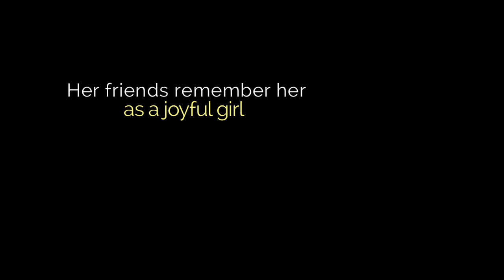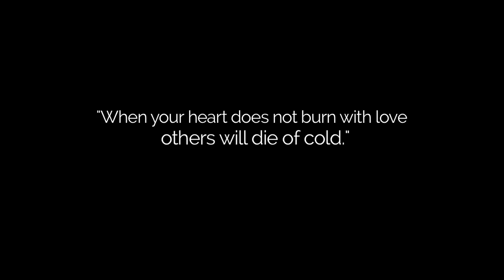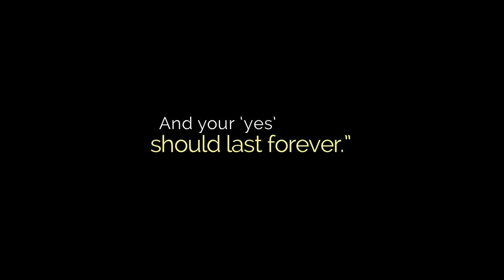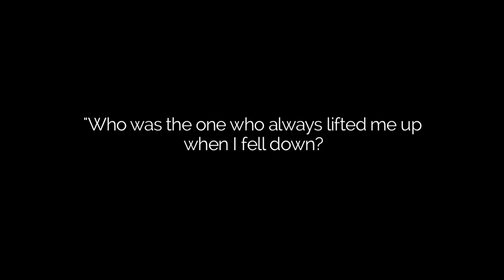In Memory of Jazmina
Today, February 9, 2017, Jazmina Castro would have turned 23 years old. We remember our dear and likeable candidate with this short video.
On April 16th, 2016, there was a strong earthquake in Manabí (Ecuador), where there is a community of Servant Sisters of the Home of the Mother. The house collapsed completely, causing the death of a professed sister, Sr. Clare Crockett and five young women who were in their first steps of formation as Servant Sisters: Jazmina, Mayra, Maria Augusta, Valeria and Catalina.